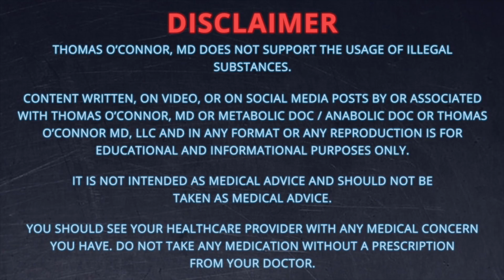Response to Nick's Strength and Power - Insane Bodybuilding Transformation: Surviving Kidney Failure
I need to comment on Nick’s Strength and Power’s video: “Insane Bodybuilding Transformation: Surviving Stage 5 Kidney Failure” which covers Marius Dohne’s kidney failure and recovery. Nick does great work and this video is no exception, but it doesn’t tell the whole story from a medical standpoint. While it looks like Marius is back in great health, it’s likely his medical journey was very difficult and remains ongoing. Anyone involved in bodybuilding needs to be aware of the risk of kidney disease and failure from a mix of genetic predisposition, focal segmental glomerulosclerosis (FSGS,) high protein intake, high blood pressure, and use of non-steroidal anti-inflamatory drugs (NSAIDs.) With this kind of kidney failure, the likely outcome is a kidney transplant and lifetime use of several anti-rejection drugs. I see patients like this in my practice. While I’m happy Marius is looking healthy again, photos don’t tell the whole story and no one should assume there is an easy fix to kidney disease.

Dr. O